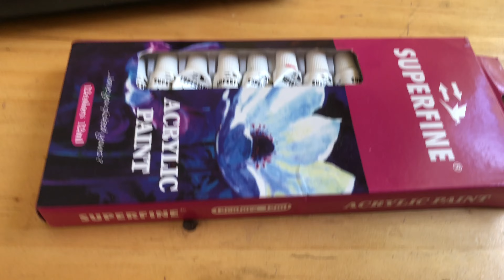VLOG: I Took Out My Eyebrow Piercing//What I Do On Boring Days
I took out my eyebrow piercing. A small peek at what I do on boring days.